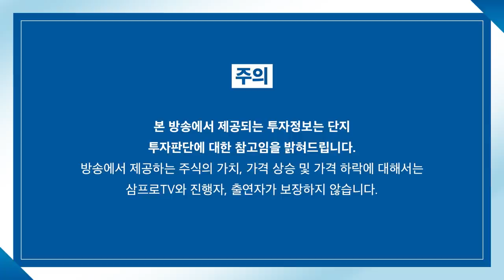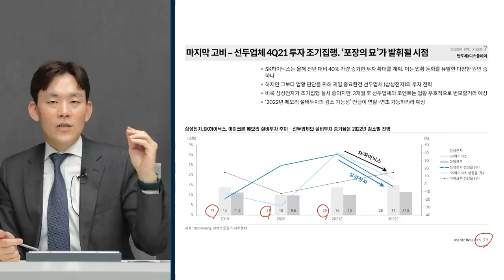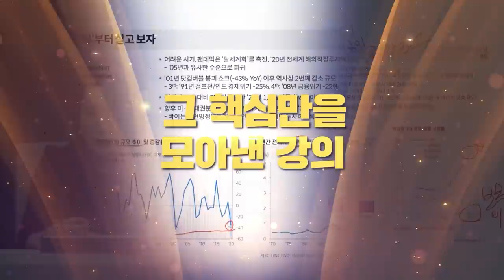[뉴스3] 한은, 1월 기준 금리 만장일치로 올리나